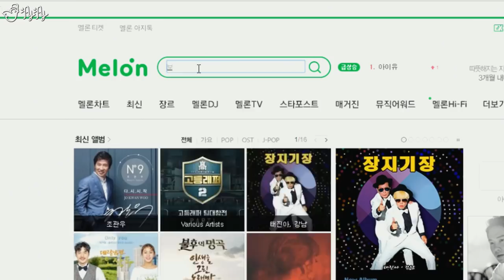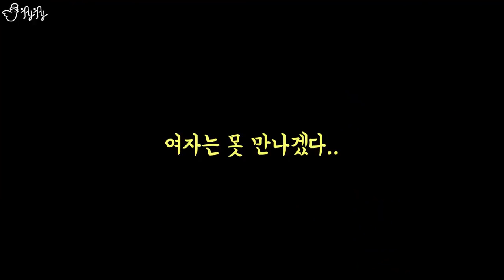귀를 청소해주는 그녀를 만났습니다..(어그로 아님) [제이제이]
은젤님 미안해요. 당신이 무서워요...

제이제이와 군생활을 함께한 동생이 속한 신인 밴드입니닷!

Camera 2. Novatek sj9000 Elite
Camera 3. Samsung Galaxy S8 Plus
Microphone 1. Rode Video Micro
Microphone 2 .3Dio Free Space XLR Binaural